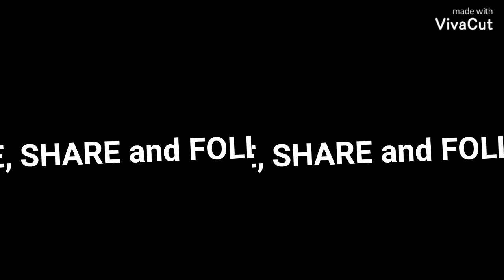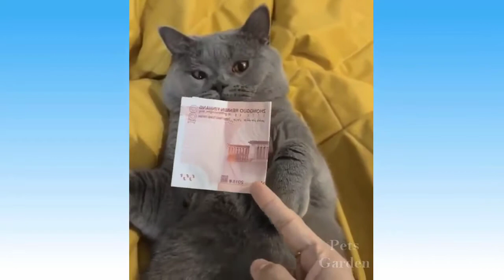#018 PETS FUNNY VIEDOS